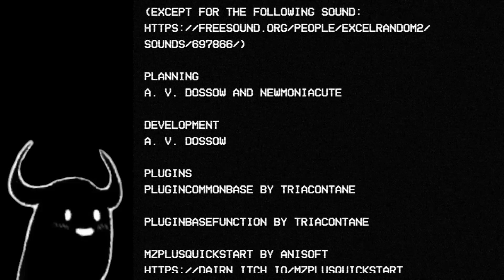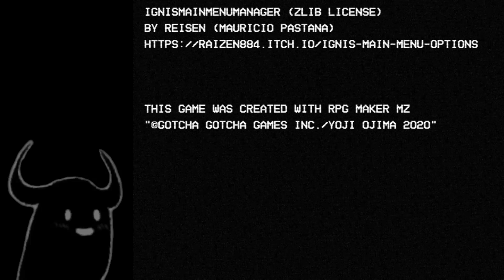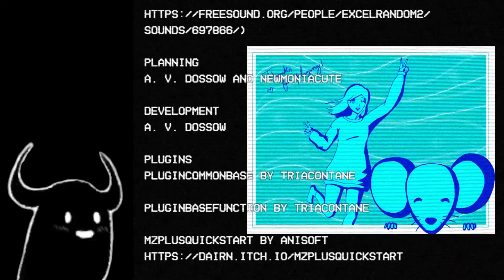JULIA WAS ALONE | CHAPTER 4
The finale of the guide to ascending to godhood with a mix of science and religion and a lot of scary horror stories.